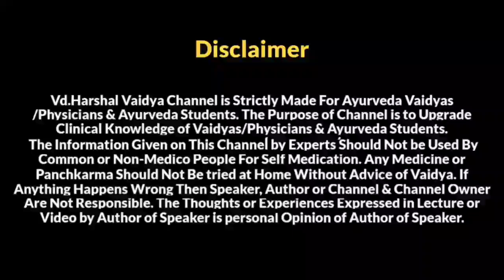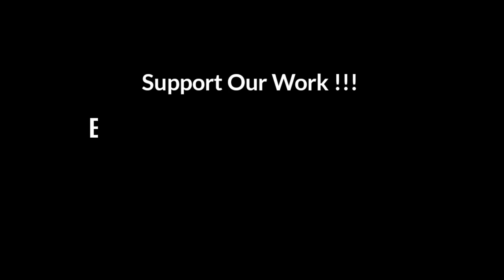ग्रहणी निदान & चिकत्सासूत्र अध्ययन (मराठी लेक्चर) । Vd.Anil Panse Sir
ह्या वीडियो मधे वैद्य अनिल पानसे सरांनी ग्रहणी निदान आणि ग्रहणी चिकत्सासूत्र (चिकित्सा) कशी करावी ह्या विषयावर मार्गदर्शन केलेल आहे. grahani chikitsa in ayurveda

Video Courtesy:- This Lecture Have Been Uploaded After Taking Permission From One of the Most Senior Student of Vd.Anil Panse sir Who Have Collected This Lectures.

Jai Ayurved.🌿